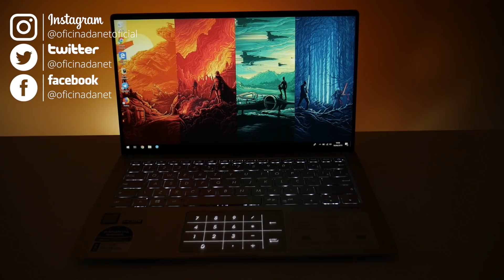ASUS Zenbook 14 - UX433 - Unboxing e primeiras impressões - Que lindeza!!!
Recebemos para análise o Zenbook da ASUS. Notebook fino, com tela muito bonita e nítida, equipado com Core I7 de oitava geração, SSD de 256GB e 8GB de RAM. Veja a caixa que recebemos.

SIGA  - - - - - - - - - - - - - - - - - - - - - - - - - - - - - - - - - - -

Outros vídeos  - - - - - - - - - - - - - - - - - - - - - - - - - - -